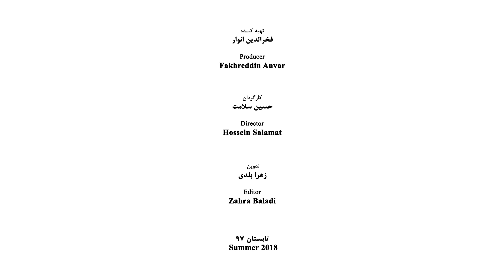Gohar Kheirandish - Part 16 - گوهر خیراندیش - قسمت شانزدهم